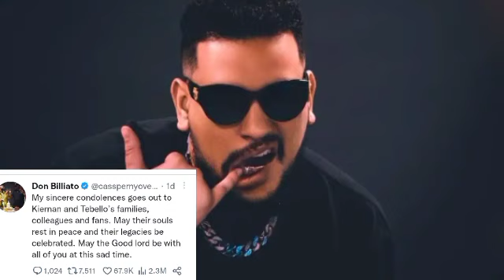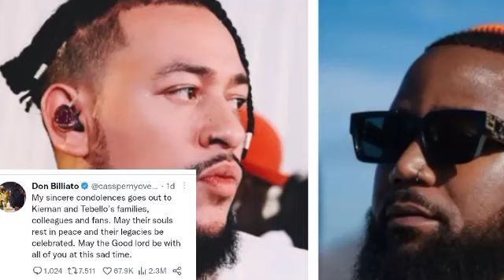Cassper emotional message to AKA's family left me in Tears, See what he said